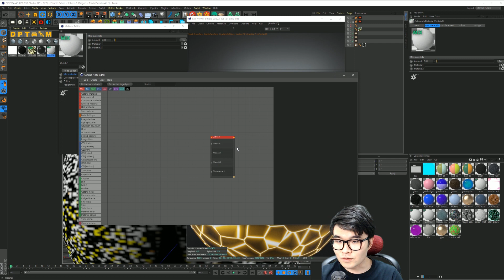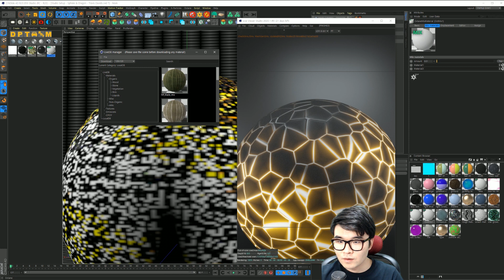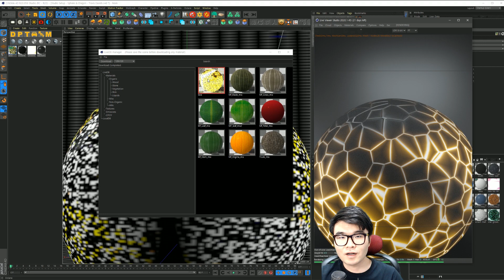옥테인 믹스 메테리얼 저장 방법! [C4D 옥테인 팁]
C4D 해외 튜토리얼 어려우시다구요?

-강좌 자료-

28800)*4
GPU: ColorFul Vulcan GTX 1080Ti *2
파워: 시소닉 포커스 골드 1300W
쿨링: 커스텀 수냉
시스템 쿨러: Corsair ML Fan*4 Arctic PW 120*3
케이스:  Phanteks Enthoo 719
SSD: 다수
HDD: 다수
모니터: 43un700(메인) 27uk600(서브)

집 컴퓨터
28800)*4
GPU: Zotac Trinity RTX 3080
파워: 커세어 RMx 850W
쿨링: 커스텀 수냉
시스템 쿨러: Lian Li Uni Fan sl120*6
케이스:  Thermaltake Core P3
SSD: 다수
HDD:

28800)*2
GPU: Nvidia RTX3070 FE
파워: CoolerMaster VF650 SFX
CPU쿨링: 녹투아 NH-L9x65
시스템 쿨러: NOCTUA NF-S12B redux-1200 PWM*2
케이스:  MetalFish Mini itx(S1)
SSD: 다수